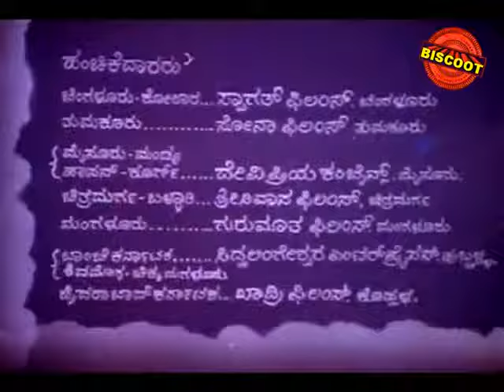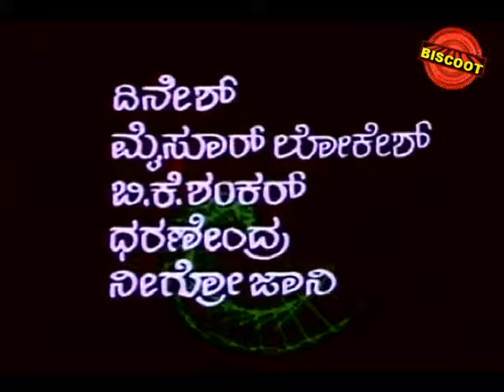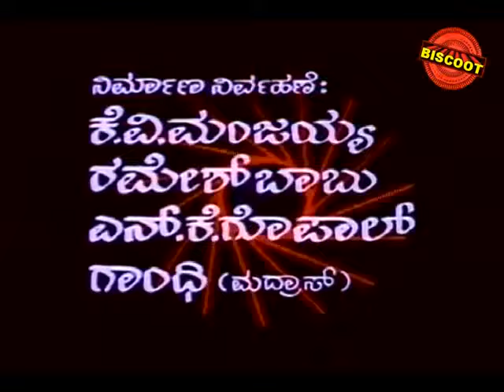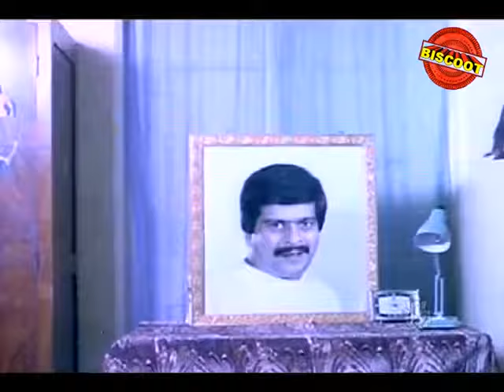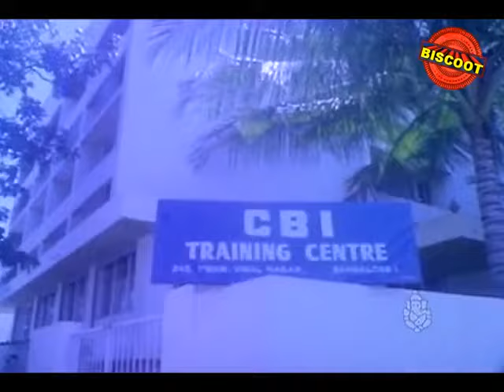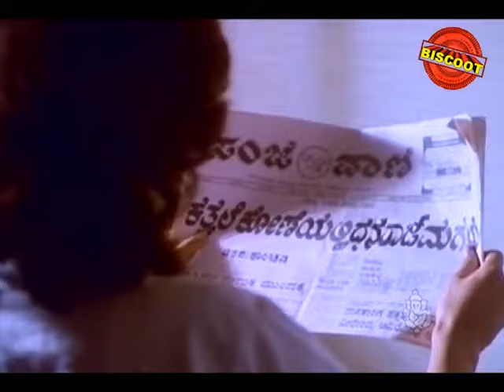Super Hit Kannada action movie S. P. Sangliyana Kannada Movie | Shankar Nag | Bhavya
S. P. Sangliyana Part 2 is a 1990 Kannada action drama film, directed and written by P. Nanjundappa.It is a sequel to the 1988 film Sangliyana. The film stars Shankar Nag, Bhavya and Shivaranjini in the lead roles. The film was produced under Swarnagiri Movies banner and the music was scored and composed by Hamsalekha. The film was a blockbuster at the Kannada box office, the biggest hit of Shankar Nag's career. According to reports, the film was watched by 1,84,150 people over the course of 9 weeks at the Kapali theatre.